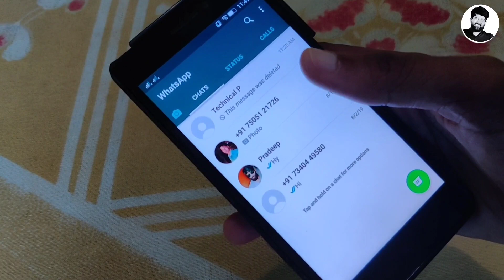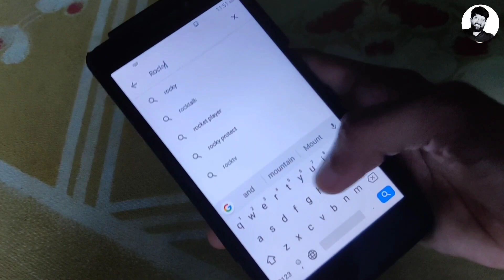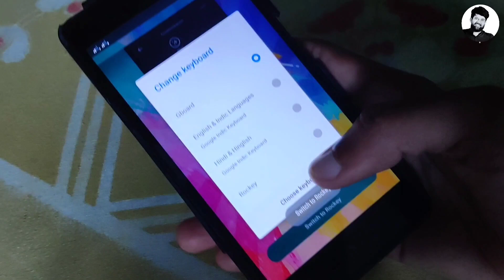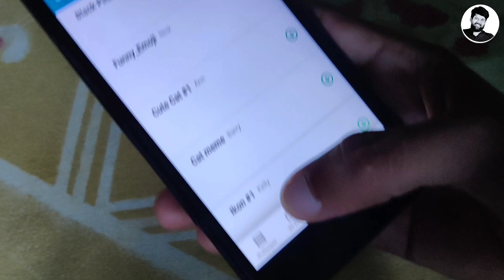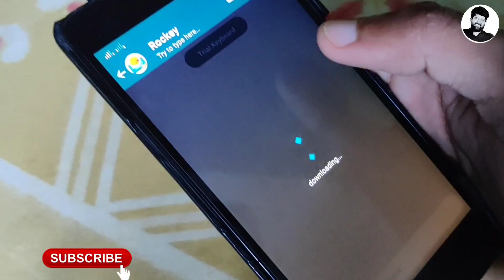Fancy keyboard kaise lagaye | Water bubble keyboard kaise lagaye | WhatsApp Trick 2023 | Android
Dosto is video me maine aapko bataya he ki Aap kis tarah se Apne mobile me water bubble keyboard set kar sakte hai, Ye keyboard mujhe bahut achha laga tha aur maine ise use bhi kiya tha .

1 . Install Google Pay App and win upto 201 rupey

2 .  Install PhonePe App win upto 200 rupey minimum after 1st transaction

3 . Install Paytm App and win upto 100 rupey minimum after 1St transection

4 . Instagram ID : @msjadoun7

5 . Twitter ID : @msjadoun7